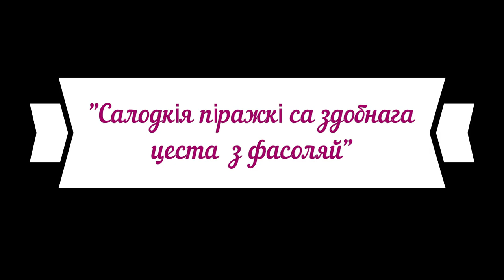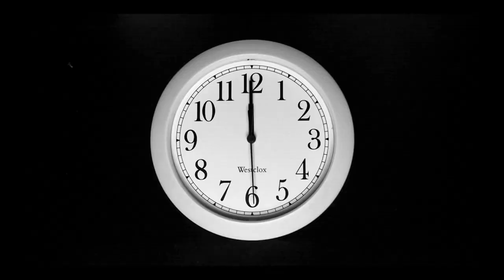Салодкія піражкі са здобнага цеста з фасоляй